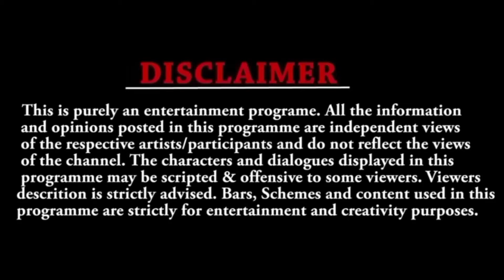27 December 2021An unexpected fun 🤩with YouTube family ❤️😍at Daraun Thaple 🥰